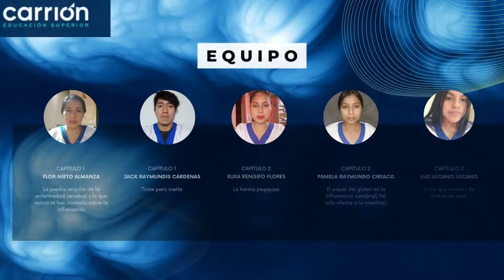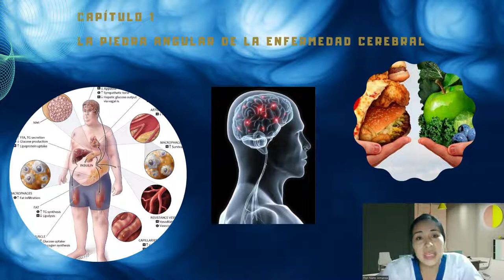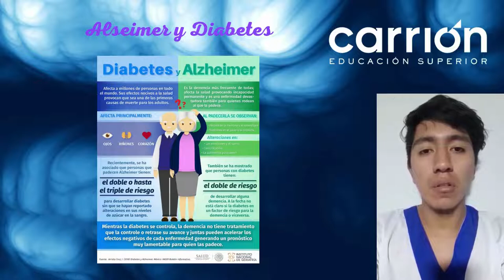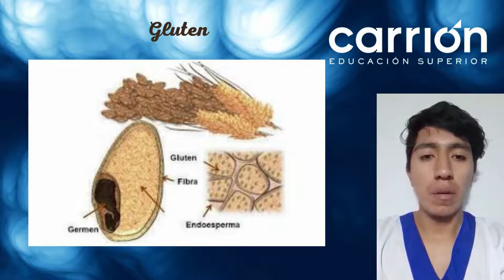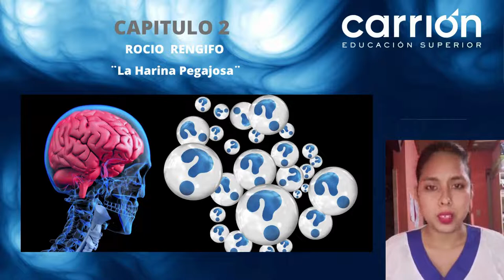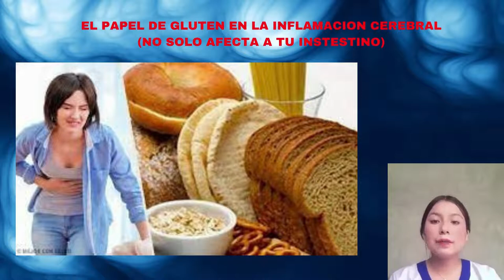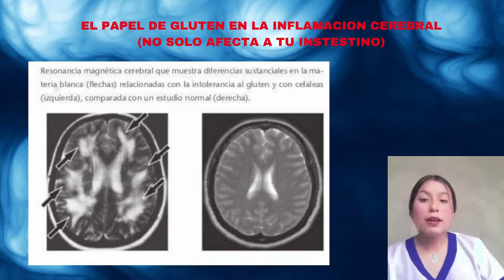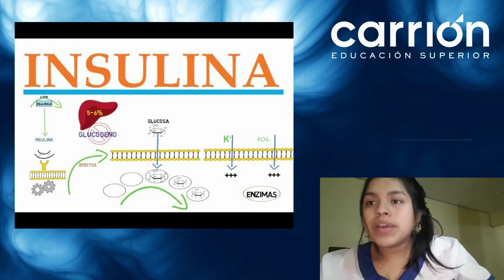PROYECTO FINAL DEL CEREBRO DE PAN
Capitulo 1
capitulo 2